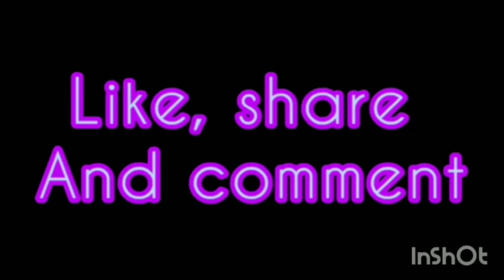beautiful front hand Arabic Mehndi design//henna design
We are specialized in every kind of mehndi designs like.